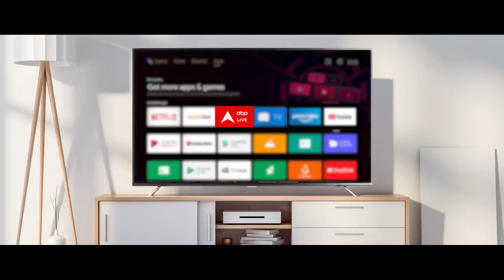Elections 2024: दूसरे फेज की वोटिंग के बाद तीसरे चरण के लिए चुनावी मैदान में दिग्गज झोकेंगे ताकत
तीसरे चरण के लिए पीएम मोदी ने झोंकी ताकत...महाराष्ट्र और गोवा में आज भरेंगे हुंकार...शाम 5 बजे महाराष्ट्र के कोल्हापुर में तो वहीं शाम 7 बजे गोवा में करेंगे जनसभा